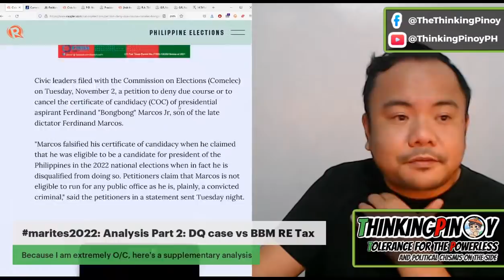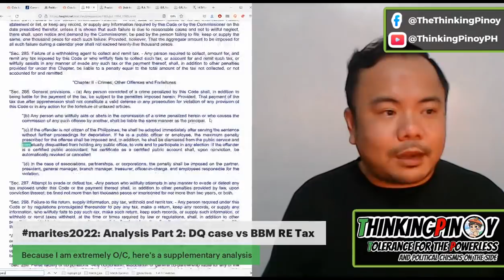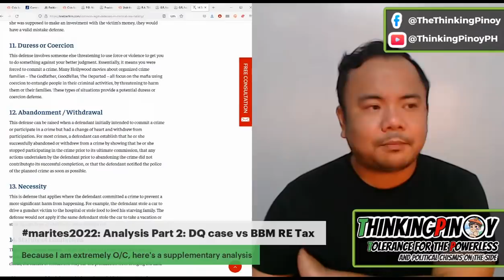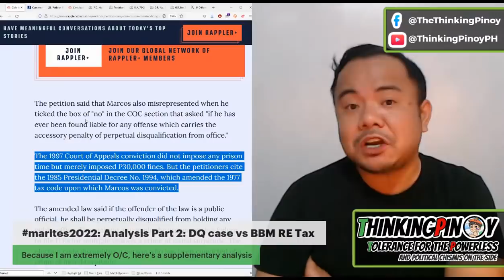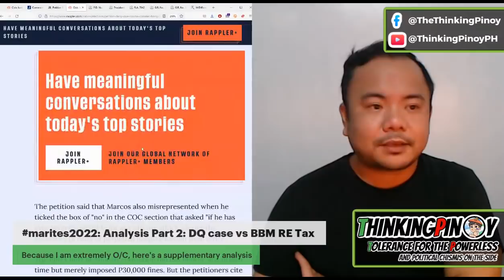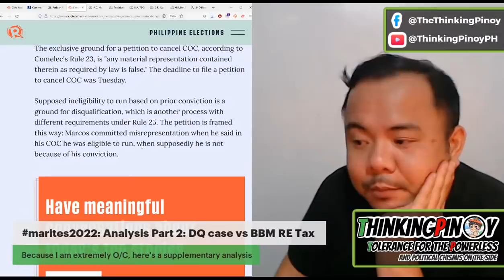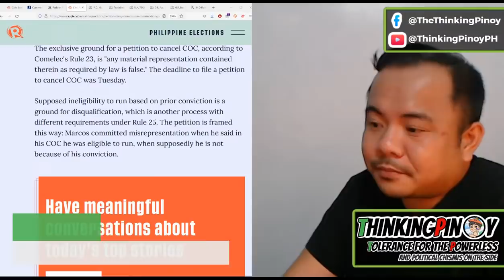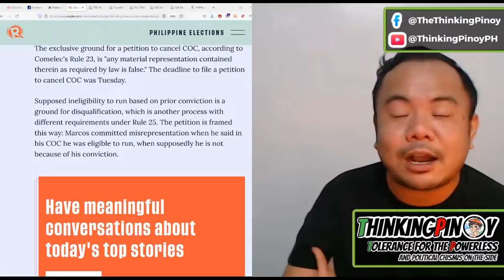marites2022: Analysis Part 2 : Civic Groups file DQ case vs BBM over Tax Issues